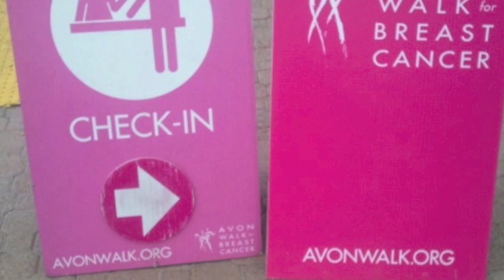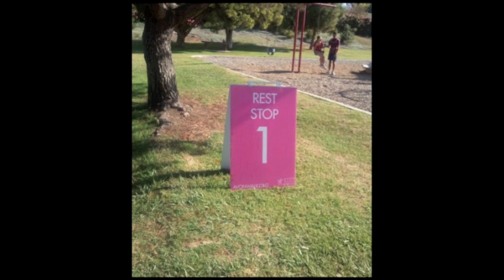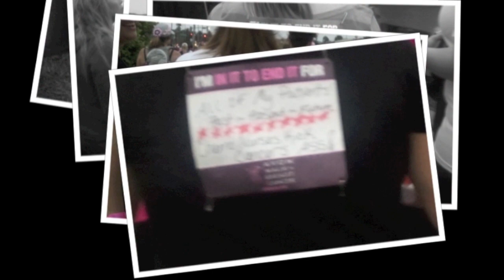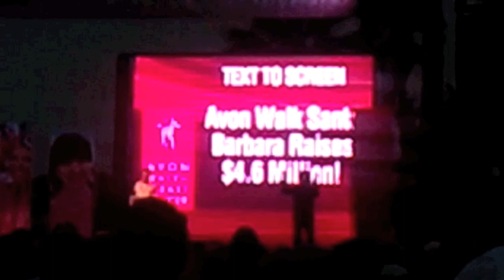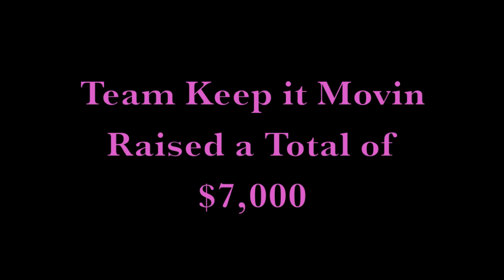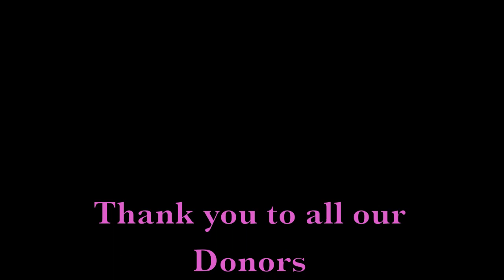Our Avon memories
Avon walk for breast cancer Santa Barbara 2011